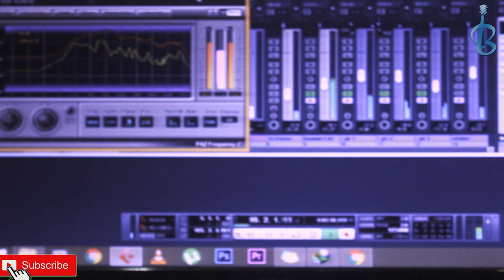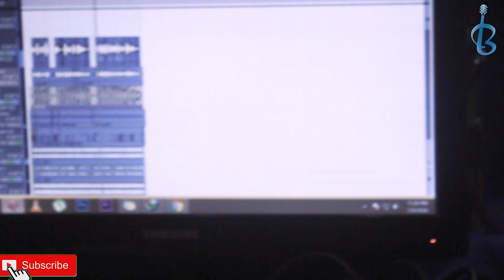Kicchu Chaini Ami) | Balaram Kansabanikl | ShahJahan Regency | কিচ্ছু চাইনি আমি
Cover of the Beautiful Song " Kichchu Chaini Aami " from the Movie Shah Jahan Regency. Hope You will enjoy...leave your valuable comment if possible..

Cover Credit :
Vocal : Balaram Kansabanik
Arrangement,Recording & Mixing ; Arijit Sengupta

Song name: Kichchu Chaini Aami
Singer: Anirban Bhattacharya
Music Director: Prasen
Lyricist: Dipangshu Acharya
Arrangement: Indraadip Das Gupta

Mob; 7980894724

কিচ্ছু চাইনি আমি আজীবন ভালবাসা ছাড়া,
আমিও তাদেরই দলে বারবার মরে যায় যারা।

সময়ের ঘষা লেগে শিলালিপি যায় ক্ষয়ে ক্ষয়ে,
আমি একা বসে থাকি প্রেমিকের অপেক্ষা হয়ে।

বাতাসে প্রবাদ আর আকাশে আদিম ধ্রুবতারা,

বাসতে বাসতে ভালো তোমারি দুহাতে গেছি মরে,
আবার এসেছি ফিরে নেভা নেভা ছায়াপথ ধরে।

খুঁজেছি তোমার মুখ সমস্ত উপকথা খুলে,
রাজকুমারীর মায়া পৃথিবী যায়নি আজো ভুলে।